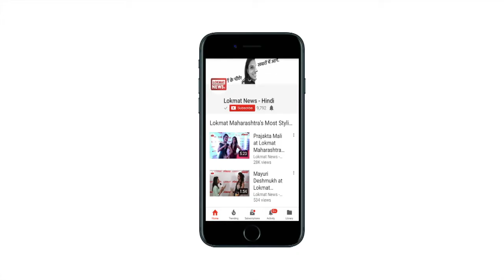World Sleep Day Exclusive Video:अगर कोई दर्द से पीड़ित है, तो वो कैसे अच्छी नींद ले सकता है?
Various studies have linked a lack of sleep to an increased body mass index (BMI) and risk of obesity. A study published last year found that children who slept longer had lower Body Mass Index (BMI) scores than those who slept less, and for every hour later that a child goes to bed, their BMI score also increases by a small amount. A UK study which looked at the effect of sleep deprivation in adults also found that the waist measurements of people who slept on average six hours per night were three centimeters higher than those who slept nine hours a night, and these participants also had more chance of being overweight.